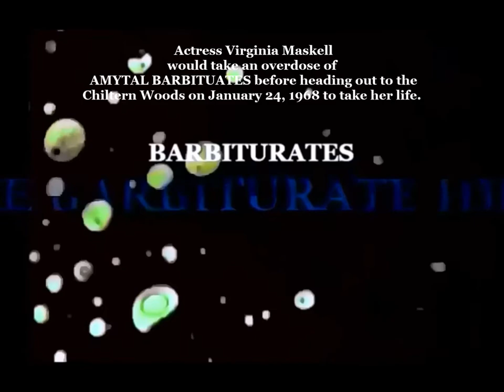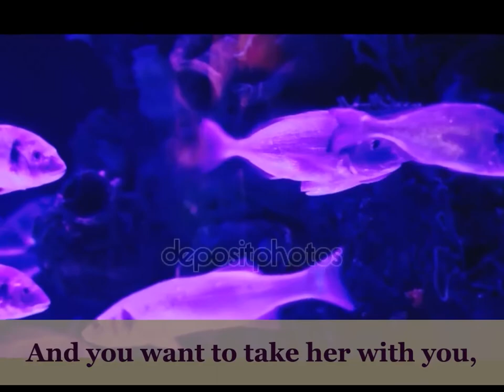CREAM: (TALES OF BRAVE ULYSSES) [Lyrics Included] SECOND TRIBUTE TO VIRGINIA MASKELL". 6-8-1967. HD.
"Tales of Brave Ulysses" is a song recorded in 1967 by British group Cream. It was released as the B-side to the "Strange Brew" single in June 1967. In November, the song was included on Cream's second album, Disraeli Gears.The song features one of the earliest uses of a wah-wah pedal, which guitarist Eric Clapton plays throughout the song.

PERSONNEL
Jack Bruce – Vocals,  Bass
Eric Clapton – Lead Guitar, Rhythm Guitar
Ginger Baker – Drums, Percussion, Vocals.

PRODUCTION
Felix Pappalardi.

LABEL
Reaction Records (UK). Atco Records (US).
Copyright - 1967.
In High Definition.

January 24th, 2021 marks the 53rd Anniversary of Virginia Maskell Lady Shakerley suicide attempt. Before  going out to the Chiltern Woods of England, to take her life on January 24th, 1968. She passed away the following day at Stoke Mandeville Hospital.